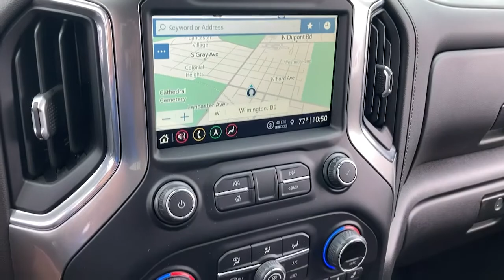2021 Chevrolet Silverado 3500HD Wilmington, New Castle, Newark, Hockessin, Claymont, DE 7789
Mosaic Black Metallic Used 2021 Chevrolet Silverado 3500HD available in Wilmington, Delaware. Servicing the New castle, Newark, Hockessin, Claymont, DE area.
2021 Chevrolet Silverado 3500HD LTZ - Stock#: 7789 - VIN#: 1GC4YUEY5MF141519

Diver Chevrolet
2101 Pennsylvania Ave

Recent Arrival! 10-Speed Automatic, 4WD, Jet Black w/Perforated Leather Seating Surfaces. CARFAX One-Owner. Clean CARFAX.Chevrolet Certified Pre-Owned Details:* 172 Point Inspection* Vehicle History* Roadside Assistance* Powertrain Limited Warranty: 72 Month/100,000 Mile (whichever comes first) from original in-service date* Warranty Deductible: $0* Transferable Warranty* Limited Warranty: 12 Month/12,000 Mile (whichever comes first) from certified purchase date* 24 months/24,000 miles (whichever comes first) CPO Scheduled Maintenance Plan and 3 days/150 miles (whichever comes first) Vehicle Exchange ProgramDiver shoppers come from all over the region, not just Delaware. We have dedicated, long-time customers from all over the Delaware Valley and well beyond. We recently celebrated our 100th anniversary. Please check out our fantastic reviews on websites such as Google, DealerRater.com, Cars.com and CarGuru just to name a few. As you can, see we price our vehicles consistently below our competitors. Find out for yourself why everyone loves Diver Chevrolet.
WHEELS  17 (43.2 CM) PAINTED STEEL,BOSE SOUND SYSTEM  PREMIUM 7-SPEAKER SYSTEM  with Richbass woofer,WIRELESS CHARGING,LTZ CONVENIENCE PACKAGE II  includes (IOT) Chevrolet Infotainment System with Navigation and 8 diagonal color touch-screen  (UQA) Bose Premium Audio System  (UVN) Bed View Camera  (UVS) HD Surround Vision with Two Trailer View Camera Provisions and (K4C) Wireless Charging,REAR CAMERA MIRROR  inside rearview auto-dimming with full camera display,INTELLIBEAM  AUTOMATIC HIGH BEAM ON/OFF,FOLLOWING DISTANCE INDICATOR,BED VIEW CAMERA  camera in the CHMSL to show a view of the cargo bed  display located in infotainment screen  includes Two Trailer Camera Provisions,DRIVER INFORMATION CENTER  ENHANCED  8 DIAGONAL MULTICOLOR DIGITAL DISPLAY  includes analog speedometer and tachometer gauges,GOOSENECK / 5TH WHEEL PREP PACKAGE  -- Hitch platform to accept Gooseneck or 5th Wheel hitch. Includes hitch platform with tray to accept ball  stamped bed holes with removable caps installed and bed mounted 7-pin trailer harness (similar to UY2 harness).,LANE CHANGE ALERT WITH SIDE BLIND ZONE ALERT,GOOSENECK / 5TH WHEEL PACKAGE  includes (Z6A) Gooseneck / 5th Wheel Prep Package (Includes (CGN) Chevytec spray-on bedliner and (UVN) Bed View Camera.,SKID PLATES  protect the oil pan  front axle and transfer case,TRANSMISSION  ALLISON 10-SPEED AUTOMATIC,DURABED  PICKUP BED  (STD),SAFETY PACKAGE  includes (UD5) Front and Rear Park Assist  (UKC) Lane Change Alert with Side Blind Zone Alert and (UFG) Rear Cross Traffic Alert,LTZ CONVENIENCE PACKAGE  includes (A50) bucket seats with (D07) center console  (KQV) heated and ventilated front seats  (KA6) rear heated seats  (A48) rear sliding power window  (UG1) Universal Home Remote  (QT6) power up/down tailgate and (UF2) bed LED cargo area lighting,SAFETY ALERT SEAT,SEATS  HEATED SECOND ROW OUTBOARD SEATS,WHEEL TRIM  CHROME TRIM SKINS AND CHROME CENTER CAPS,AUDIO SYSTEM  CHEVROLET INFOTAINMENT 3 PREMIUM SYSTEM WITH CONNECTED NAVIGATION  8 DIAGONAL HD COLOR TOUCHSCREEN  AM/FM STEREO  Bluetooth audio streaming for 2 active devices  wireless Apple CarPlay and Android Auto capable  enhanced voice recognition  additional memory for in-vehicle apps  cloud connected personalization for select infotainment and vehicle settings. Subscription required for enhanced and connected services after trial period. Includes (PZ8) Hitch Guidance with Hitch View.),FRONT AND REAR PARK ASSIST  ULTRASONIC,CENTER CONSOLE  FLOOR-MOUNTED  with cup holders  cell phone storage  power cord management  hanging file folder capability,SNOW PLOW PREP/CAMPER PACKAGE  includes (KW5) 220-amp alternator  includes increased front GAWR on Heavy Duty models  (NZZ) skid plates (transfer case and oil pan)  pass through dash grommet hole and roof emergency light provisions.,SEATS  VENTILATED DRIVER AND FRONT PASSENGER,CHEVYTEC SPRAY-ON BEDLINER  Black with Chevrolet logo (does not include spray-on liner on tailgate due to Black composite inner panel),MOSAIC BLACK METALLIC,SAFETY PACKAGE II  includes (UEU) Forward Collision Alert  (UFL) Lane Departure Warning  (UHY) Automatic Emergency Braking  (TQ5) IntelliBeam headlamps  (UE4) Following Distance Indicator and (HS1) Safety Ale